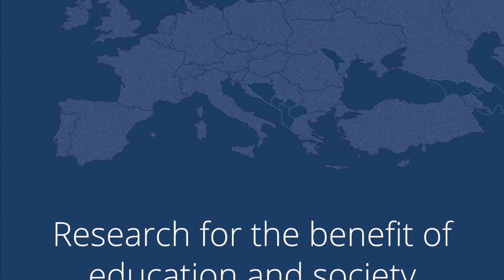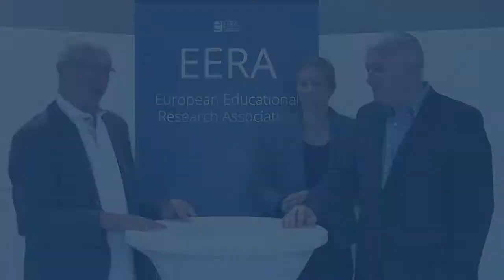Interview with EERA President Joe O'Hara and Networks' Representative on Council Petra Grell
Research is a collective activity.
But to do it collectively you need to create networks and bring people together. Listen to what Petra Grell and Joe O'Hara from European Educational Research Association say about ECER, the annual conference of EERA during an interview in 2019.